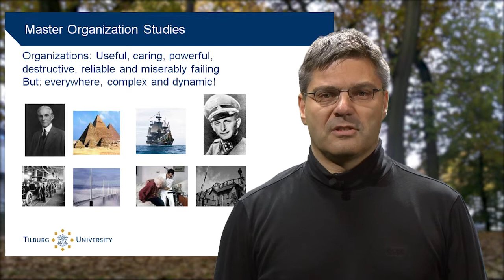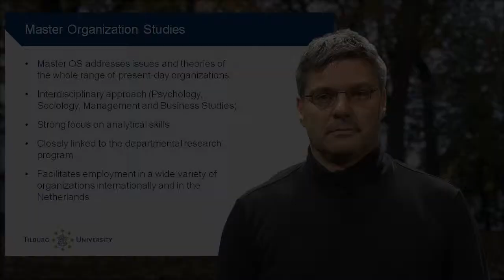Virtual Open Day: MSc Organization Studies, Introduction, Tilburg University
Welcome to the virtual open day: this is the introduction of the Master's program Organization Studies (MSc) as taught at Tilburg University.